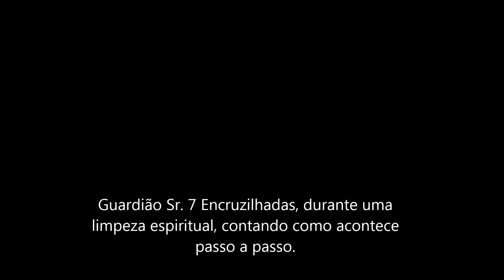Limpeza Espiritual de Ambientes - Guardião Sr. 7 Encruzilhadas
O Guardião Sr. 7 Encruzilhadas, através da sensitiva Márcia Moraes, traz um conhecimento a respeito da qualidade energética de ambientes, o que atrapalha a prosperidade financeira e como ele identifica e trata.

Espaço Cria ti na luz